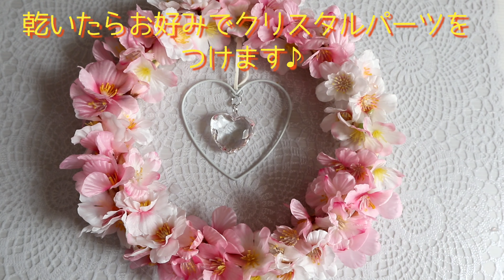【100均DIY】桜のリース 作り方♪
100均の材料で桜のリース作って見ました♪